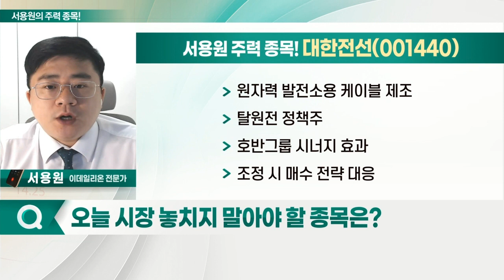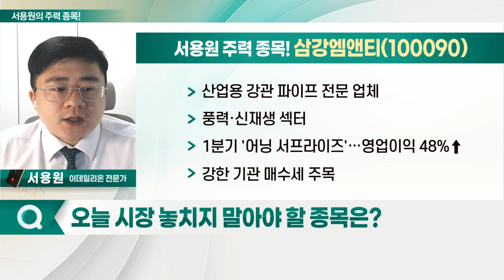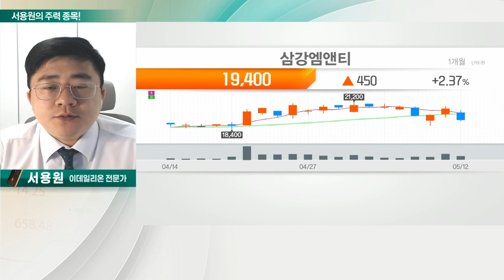대한전선, 삼강엠앤티, 서진시스템, 아남전자_서용원의 주력 종목 (20220513)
1. 대한전선(001440)
2. 삼강엠앤티(100090)
3. 서진시스템(178320)
4. 아남전자(008700)

- 원자력 발전소용 케이블 제조
- 탈원전 정책주
- 호반그룹 시너지 효과
- 조정 시 매수 전략 대응

- 산업용 강관 파이프 전문 업체
- 풍력·신재생 섹터
- 1분기 '어닝 서프라이즈'… 영업이익 48%↑
- 강한 기관 매수세 주목